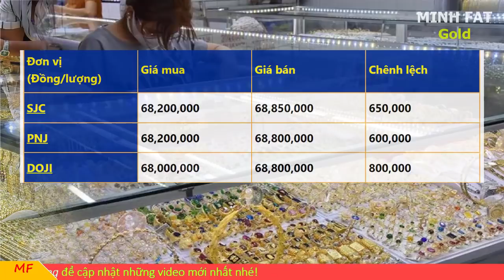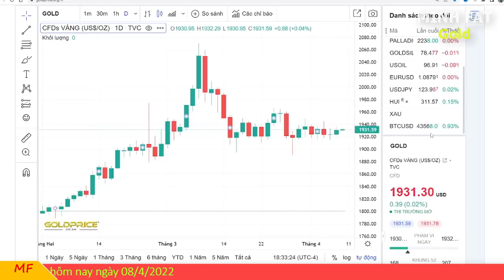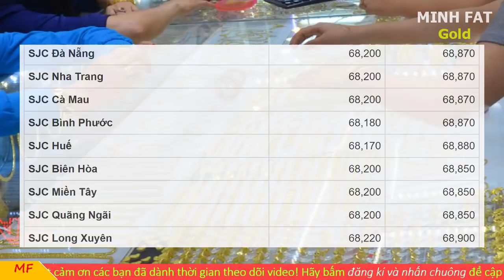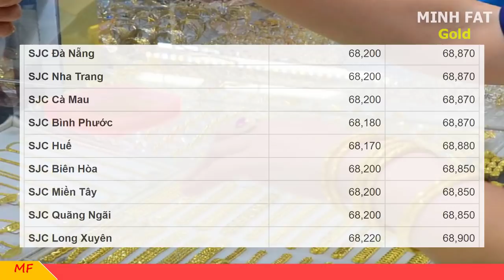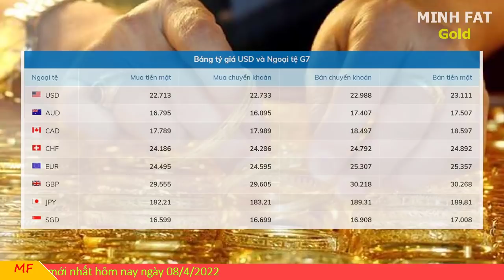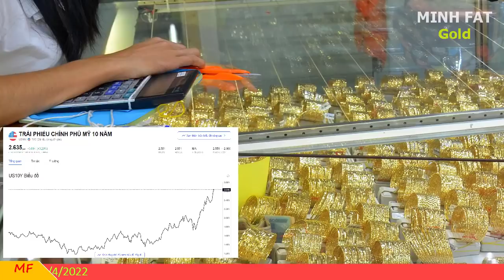Giá vàng hôm nay ngày 08/4/2022 - giá vàng 9999, vàng sjc, vàng nhẫn 9999,...